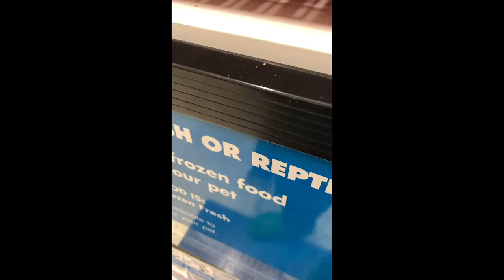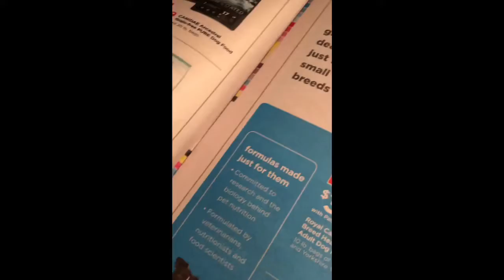At Petco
Sorry how this video looks I did not know what happened but it looks tiny but I hope u enjoy